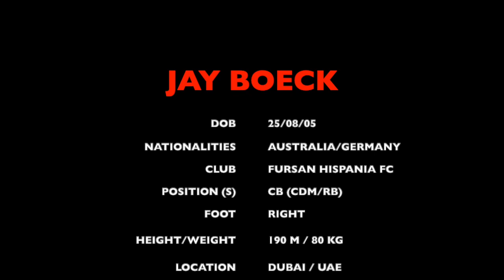Jay Boeck - Match Footage Fursan Hispania FC (U19) vs National Paints FC - DAFL Season 2023/24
JAY BOECK
(2005 – Centre Back)

This video contains full match footage of Jay Boeck, centre back at Fursan Hispania FC (U19) vs National Paints FC 3:2 (1:2) in the Dubai Amateur Football League (Premiere League) Season 2023/24.

Jay Boeck (Red jersey, number 34) is arguably the outstanding centre back for his age group in the United Arab Emirates. For the past 7 years he has been trained by the two top football academies in Dubai, currently playing for Fursan Hispania FC. The club is led by the Spanish football legend Michel Salgado, who spent over ten years playing for Real Madrid.

Jay is Vice-Captain and key player and of the U19 squad. This season Fursan (U19) is competing in the Dubai Amateur Football Premiere League. Jay is also training with the first team squad (UAE FA 2. Pro Division), waiting on his FIFA license.

Nationalities: Australia / Germany

Physics: 1.90 M / 80 kg / right foot

Positions: Centre Back (Defensive Midfield / Central Midfield / Right Back)

Qualities: Awareness, positioning, anticipation, communication, physicality & tackling, leadership, aerial ability, switching of the play, technique, passing, shooting & free kicks